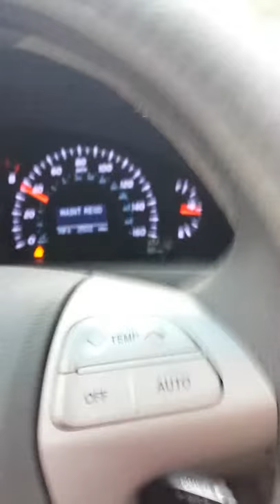MY PUPPY,SWEET 'P' TRYIN TO DRIVE MY CAR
My 11 month old puppy Sweet 'P' trying to drive my 2010 Toyota Camry! Cutest Video.